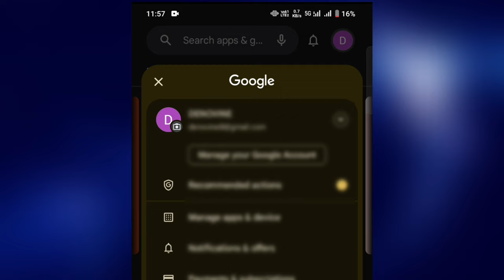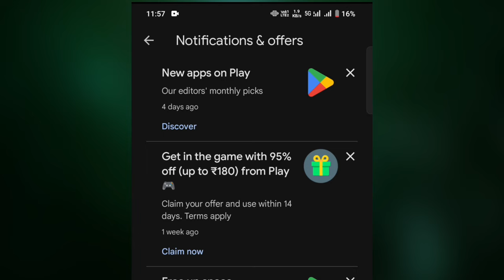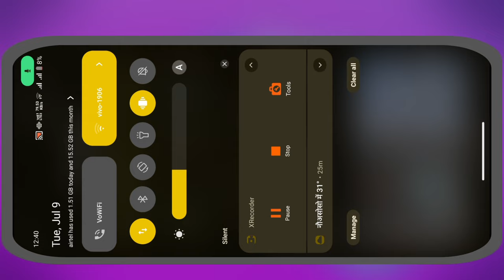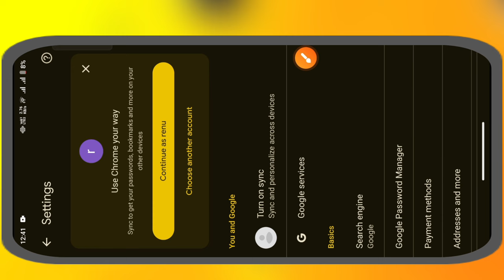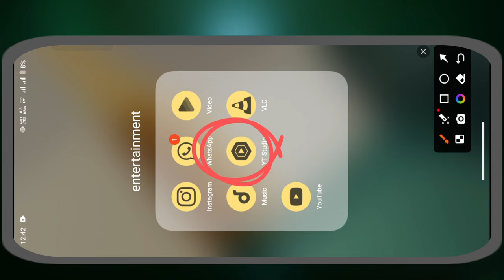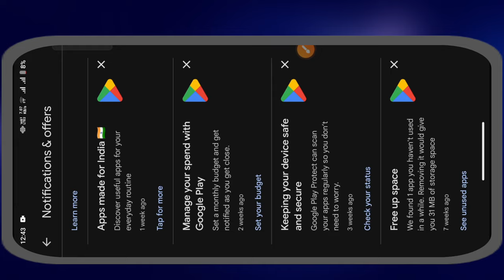95% GOOGLE PLAY DISCOUNT COUPON | HOW TO GET 95% GOOGLE PLAY DISCOUNT COUPON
Topic cover :-

KESE USE KRE GOOGLE PLAY STORE REWARD IN FREE FIRE || GET ₹60 OFF ACTION GAMES HOW TO USE FREE FIRE

PLZ INGOR TAGS

Google play store reward, how to use play store